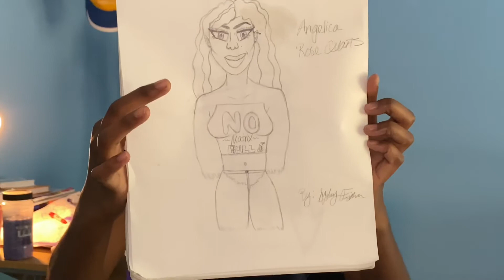“What Are You Doing With Your Life?” (BTS of being a Youtuber/Independent Business Owner!)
Hey babies! YouTube is hard sometimes. Running a business all by yourself out of your room is hard too! I just wanted to give you all some insight into my world behind the scenes when it comes to my YouTube channel and my brand NMBS! I hope you all enjoy this video and get a better understanding of how hard I work to put all of this, and my dreams overall, together! Love you babies!

Main: @oh.thatchik_
YT Channel page: @sydsymoneyoutube